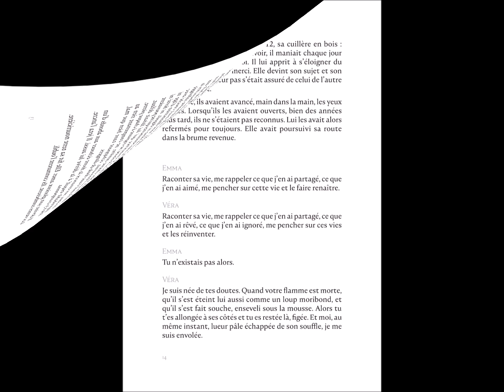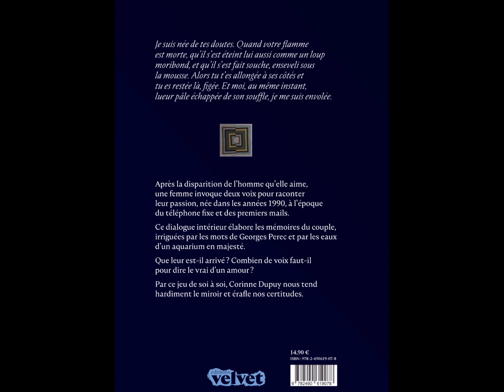Le Bernard l'ermite dans l'aquarium - Corinne Dupuy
Après la disparition de l'homme qu'elle aime, une femme invoque deux voix pour raconter leur passion, née dans les années 1990, à l'époque du téléphone fixe et des premiers mails.

Ce dialogue intérieur élabore les mémoires du couple, irriguées par les mots de Georges Perec et par les eaux d'un aquarium en majesté.

Que leur est-il arrivé ? Combien de voix faut-il pour dire le vrai d'un amour ?
Par ce jeu de soi à soi, Corinne Dupuy nous tend hardiment le miroir et érafle nos certitudes.

En librairie le 14 janvier 2020.